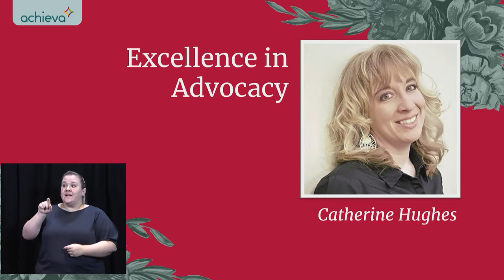Catherine Hughes Excellence in Advocacy - Awards of Excellence 2020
Achieva would like to congratulate Catherine Hughes, The Caffinated Advocate, for demonstrating Excellence in Advocacy.

Thanks to Giant Eagle for being a presenting sponsor of the Awards of Excellence.